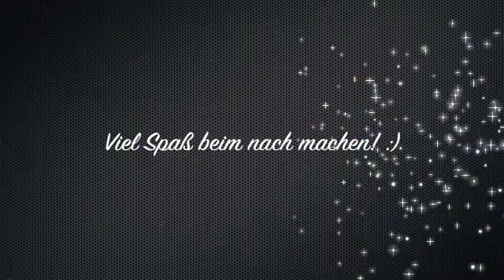Hair-Tutorial für die Tinkerbell-Frisur, Dutt-Frisur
Einfache und schnelle Dutt-Frisur für lange Haare.
Passend für jeden Anlass.